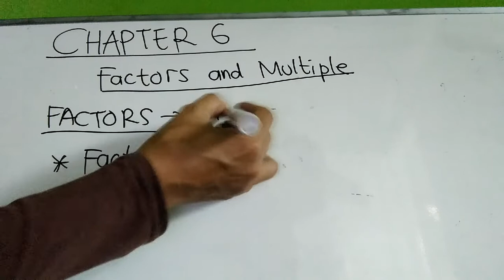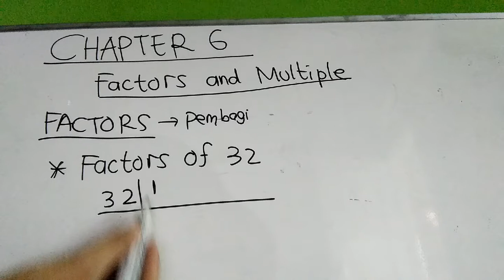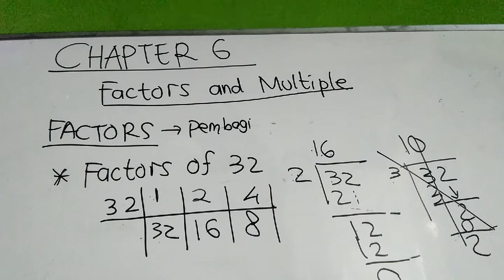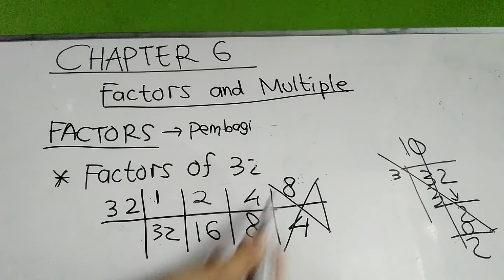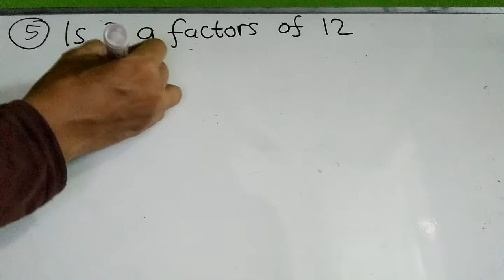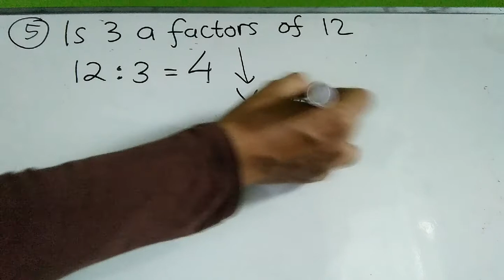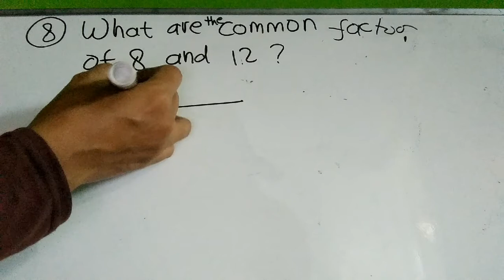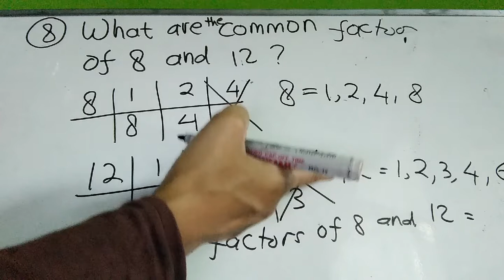Factors and Common Factors